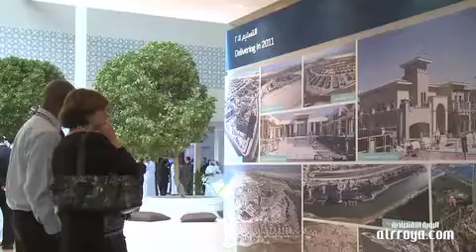Abu Dhabi oversupply encourages economic growth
Sunday, 17 April 2011, Zeena Zalamea, Abu Dhabi

Over 20,000 residential units will be delivered in the capital this year. While this could lead to a decline in rents, Jones Lang LaSalle sees this as an opportunity to attract new residents.

more on English.alrroya.com